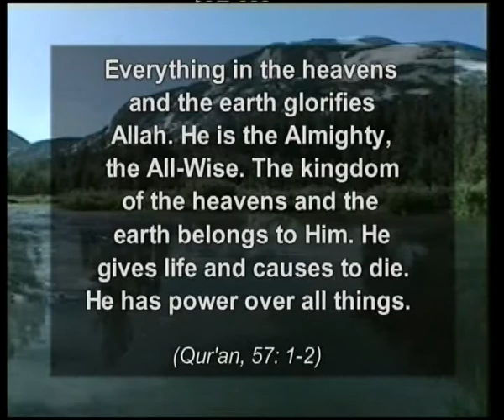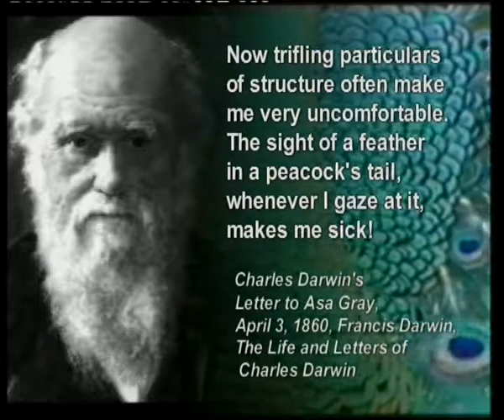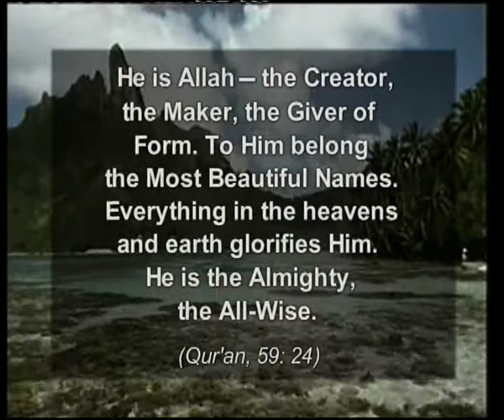Allah's artistry in colour - 3/4